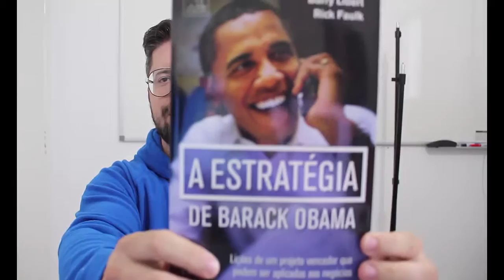Liderança e Marketing Digital - A estratégia de Barack Obama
Neste artigo, Lucas Cruz da Expert Digital fala sobre o livro A estratégia de Barack Obama de Barry Libert e Rick Faulk, uma eleição que entra para a história do Marketing Digital.